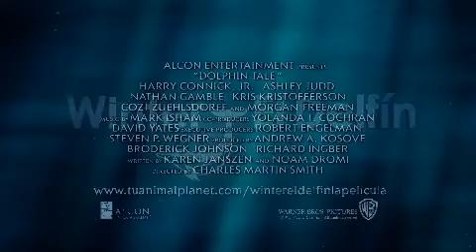WINTER EL DELFÍN - EPK.wmv